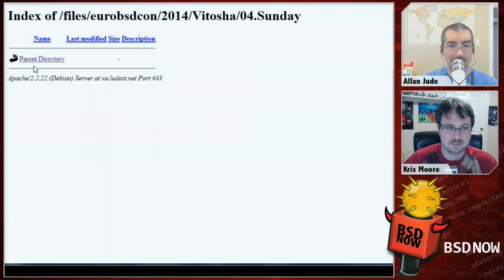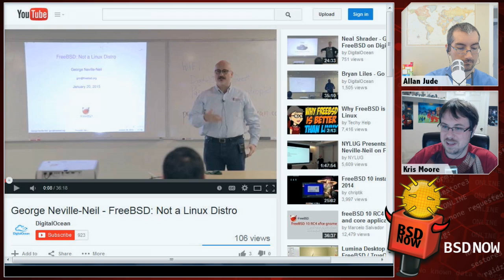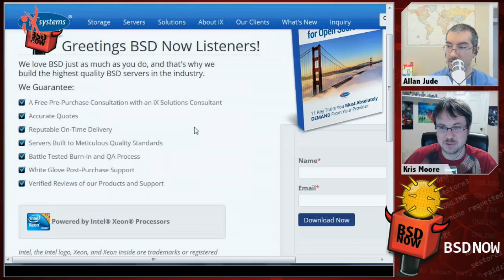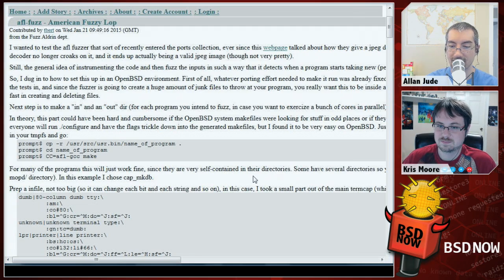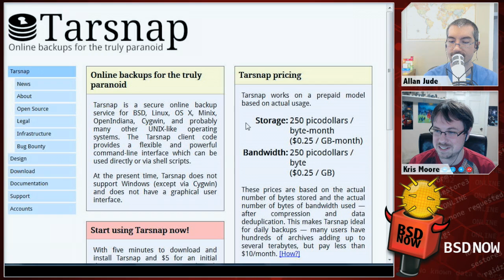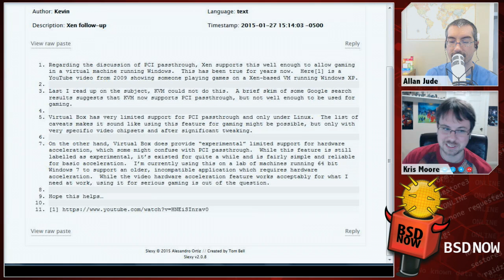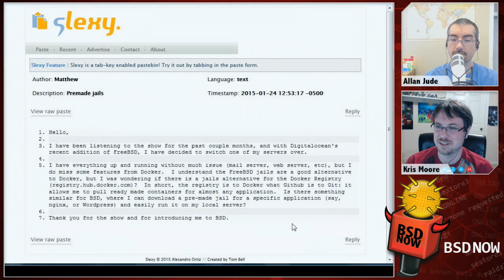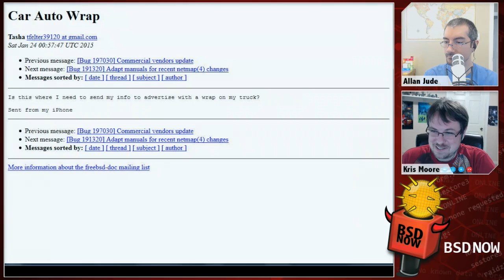That Sly MINIX | BSD Now 74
Coming up this week, we've got something a little bit different for you. We'll be talking with Andrew Tanenbaum, the creator of MINIX. They've recently imported parts of NetBSD into their OS, and we'll find out how and why that came about. As always, all the latest news and answers to your emails, on BSD Now - the place to B.. SD.